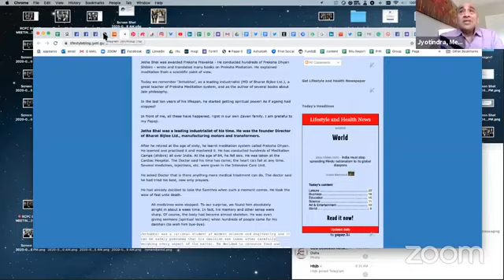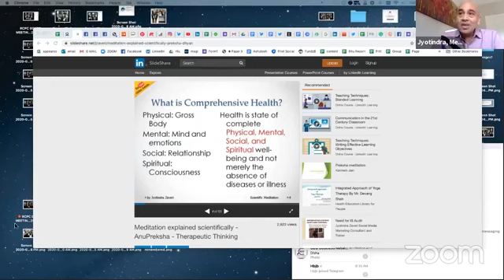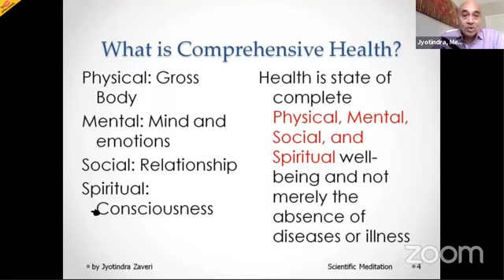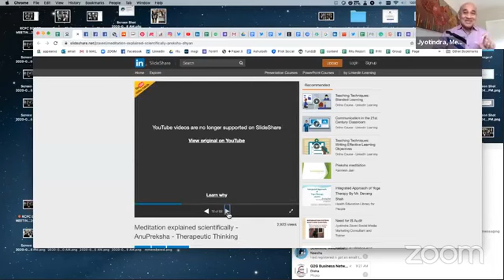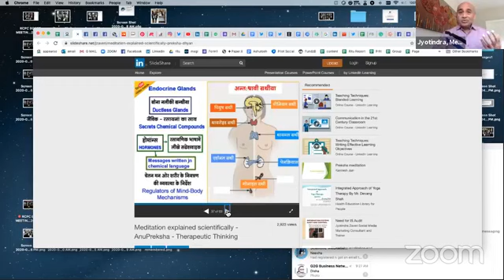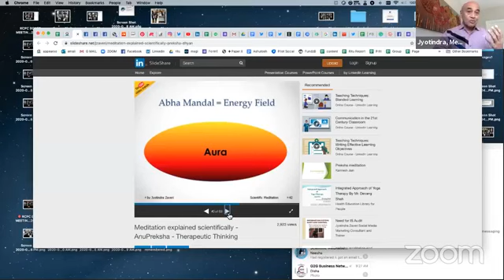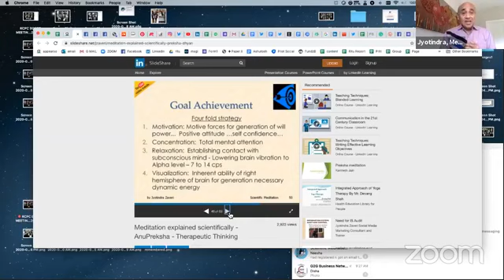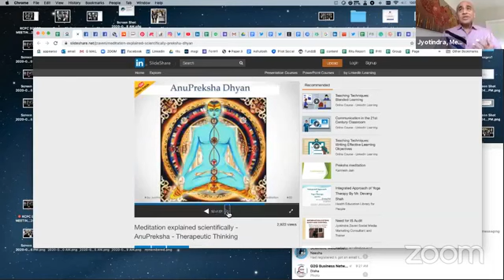Scientific Meditation learn Vision boards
Learn Scientific Meditation 4.0 Scientific Meditation LIVE! Vision boards to achieve your dreams and goals. Learn the visualizations and contemplation techniques. Learn the step-by-step method.

Chapters:  Click on the Timestamp (to Jump to a specific topic):
00:00 Start
12:12 Stand up and stretch
The step before you start meditation:
14:51 Complete Relaxation with full awareness
 Kayotsarg - Use the autosuggestion method to achieve full-body relaxation starting from the toe to the top of the head.
18:40 Neuroendocrine system
 - ductless glands. Where are these ductless glands situated? The pituitary is the CEO, and the Pineal gland is the Chairperson of our body! Understand the neuroendocrine system.
20:47 Leshya Dhyan
Do meditation to achieve your Goal by concentrating on the psychic centre and a bright colour (Aura).
21:20 Goal - Wisdom Pragya
Psychic colours
26:49 Feedback

Speaker: Jyotindra Zaveri specializes in teaching meditation from a scientific point of view: Scientific Meditation.

Defining health and wellbeing: The World Health Organisation (WHO) defines health as complete physical, mental, and social well-being and not merely the absence of disease or infirmity.
Jyotindra Zaveri has been practising and teaching meditation for over fifteen years. Hundreds of working professionals and entrepreneurs have benefitted from his Scientific Meditation Workshops.

03 June 2020. Live Zoom meeting broadcast. Episode 4 in the Series.

Practice Scientific Meditation to reverse Disease!  You can heal yourself!

• Please submit the Scientific Meditation Workshop Registration Google Form Inform Jyotindra Zaveri by a WhatsApp message to take it forward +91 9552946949

About Meditation Coach:
Jyotindra Zaveri has been teaching and practising Scientific Meditation for the past Fifteen years. He is an IT professional with 47 years of experience. Former working at IBM, trained in Germany and conducted many meditation training sessions, especially for students, working professionals and entrepreneurs.

The Goal can be improving physical health, treating psychosomatic disease, changing bad habits, becoming free from a phobia, increasing self-confidence (introvert to extrovert), reversing depression, reversing diabetes, post-surgery meditation, improving emotional health, OR acquiring virtues such as increasing memory power and willpower.

Studies show that mindfulness not only supports mental well-being and the ability to cope with adversity, but it also aids the body in long-term recovery and supports HEALING without side effects!

Jyotindra Zaveri, with experience of over fifteen years, will teach you how to do meditation and why. What to do when you close your eyes. The proven eleven steps method can be learned through a one-to-one or group meditation session.

Duration?
The first hour of the Master class (online or in-person) is free; Participants can take a call after the complimentary session to proceed for more sessions after experiencing the method and concept of HEALING.

Training language? English / Hindi / Gujarati / Marathi

Method of training?
• A mix of theory and practical exercises.
• Access to 50+ Videos, Presentations, diet tips, yoga exercises, and more.

Online (on Zoom) Or in person. One hour x 10 Sessions. Total Ten hours. One session of one hour is complimentary.  After the first session, the participant may decide to go ahead and pay.  Total 1 + 9  = 10 sessions of one hour each.

WHEN?
Sessions can be scheduled 24 x 7 at mutually convenient times. This can be done on an alternate day or with two days gap at a mutually convenient time.

Option 1: One-to-one consultation.
Option 2: GROUP Meditation workshop.

Hundreds of people have benefited! You will learn a step-by-step process to achieve your GOALS by combining your subconscious mind power using an ancient, proven Scientific Meditation technique.

• After ten hours, one month of free monitoring and reporting. WhatsApp support, audio or Video consultation for 1:1 discussion.